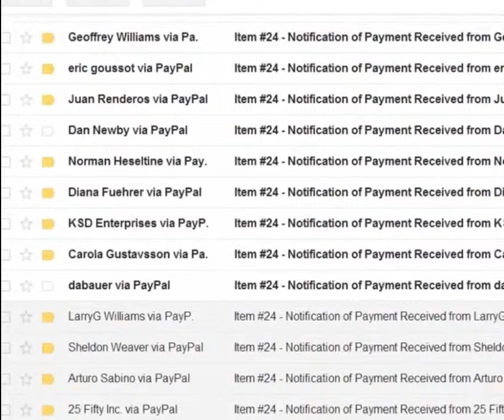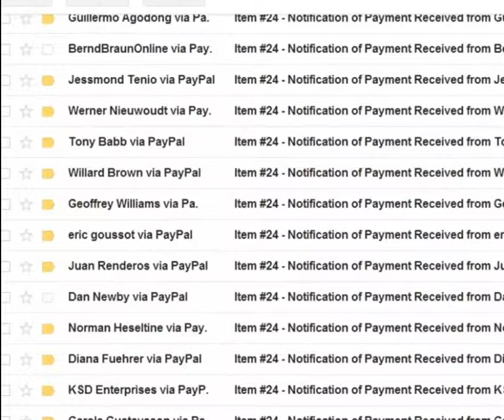Cashbot.ca Instant $5 To Your Paypal Account Forever!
Receive Unstoppable $5 Payments Paid Directly To You!

This program has been designed to help novices as well as pros to earn without lifting a little finger. Well, you only need to start the engine and then you let it go. Sort of, push it off the cliff...

CashBot.ca has been designed by people who are already successful online through many other websites and products. CashBot.ca is by far very different from all other programs you've ever seen in many ways. The cost is a one ridiculous time fee of $4.99. Then, you get in the most amazing pay plan we ever designed from our 20 years experience in cyber marketing and software developpement. We total over 1,650,000 members in many other different programs.

     Then you want to make money too, so you invite a few friends... Don't worry, you won't have to kill yourself at work, you do not need to sponsor that many to get paid forever. In fact, just telling your Facebook friends is usually enough.

For the sole purpose of our example, let suppose that you can signup 5 friends. Your friend #1 will pay you back your $4.99 fee instantly and directly to you. Then your friends #3 and #4 will pay you again. So far, it does not cost you a cent to be a member and you just made $10. Your friend #5 will pay your sponsor's sponsor and then you get paid 3 times, then 4 and 5 times and it grows like that forever... After a very short time, no more effort required...